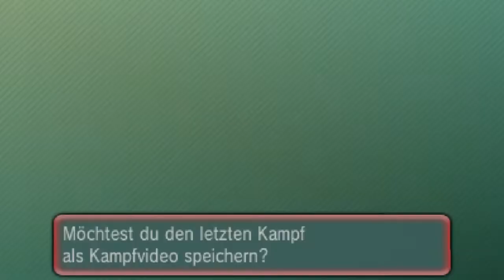WiFi-Battle - 005 - vs. ShinyLucas22 - Pokémon Omega Rubin und Alpha Saphir (ΩR/αS)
Viele von euch haben es sich gewünscht, und hier ist es nun.
Voraussetzung dafür, um gegen euch zu kämpfen, wäre ein Freundescode, den ich registriere und euch dann privat anschreibe um mit euch zu gegebener Zeit zu kämpfen.

Ich werde NICHT gegen jeden auf einmal spielen können, sondern suche mir hier und da immer wieder welche raus.

Trotzdem hoffe ich, dass ihr die Serie auch gut finden werdet und hoffe natürlich auch weiterhin, dass ihr mich, wie bisher, so geil unterstützt!

Habt ihr Teamvorschläge? Dann schreibt sie mir in die Kommentare! :)